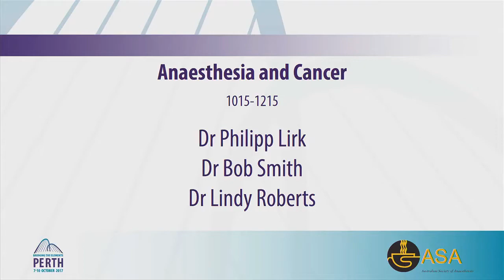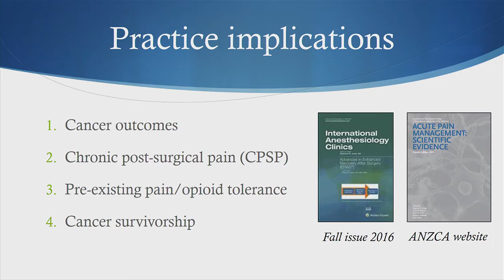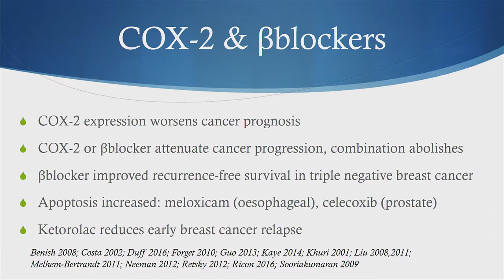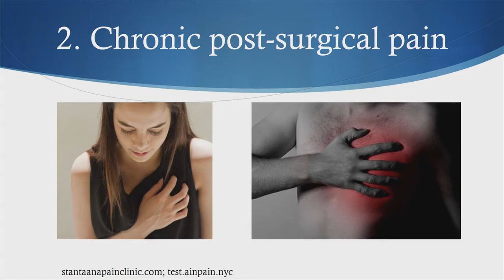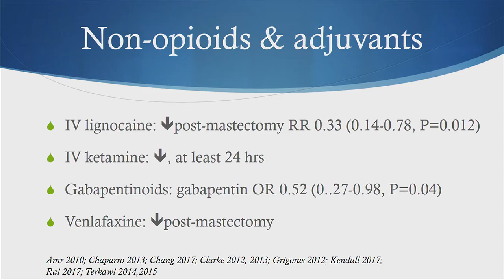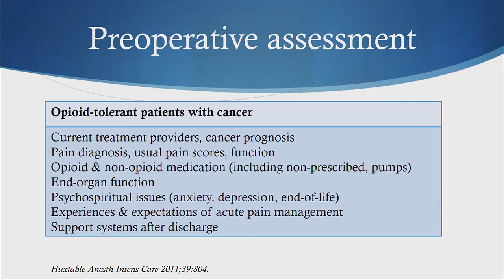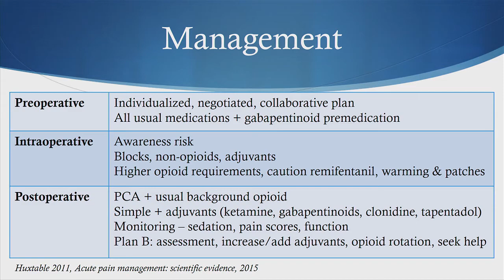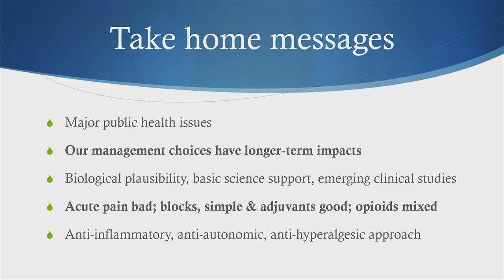ASA NSC 2017 Dr Lindy Roberts - Shakespeare’s Eye Pain Management in Cancer Surgery